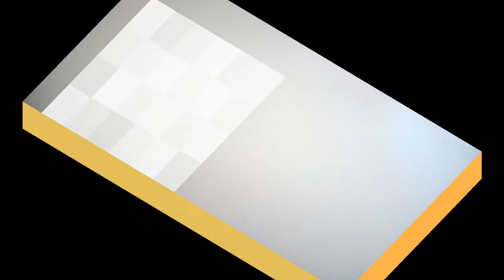臺灣手語語料彙整【不一致】4 003